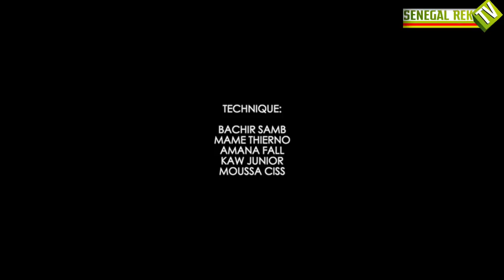KOORU KEUR BAAY EPISODE 15